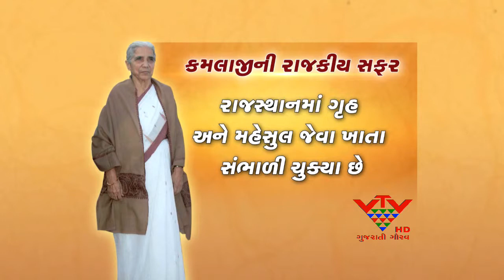Gujarat governor Kamla Beniwal shifted to Mizoram - VTV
છેલ્લા કેટલાક સમયથી ગુજરાતના રાજ્યપાલ ડૉ.કમલા બેનીવાલની બદલી સહિત રાજીમાનાંની ચાલી રહેલી અટકળો વચ્ચે આખરે રાજ્યપાલ ડૉ.કમલા બેનીવાલની મિઝોરમમાં બદલી કરાતા અનેક અટકળોનો અંત આવ્યો છે. હવે, ગુજરાતના રાજ્યપાલ તરીકે વધારાનો હવાલો રાજસ્થાનના રાજ્યપાલ માર્ગેરેટ આલ્વાને સોંપવામાં આવ્યો છે. બીજી તરફ ડૉ.કમલા બેનીવાલ મિઝોરમના નવા રાજ્યપાલ બનતા મિઝોરમના રાજ્યપાલની નાગાલેન્ડ બદલી કરવામાં આવી છે.